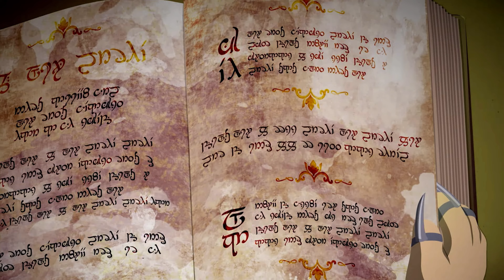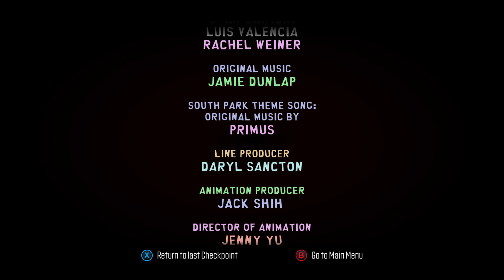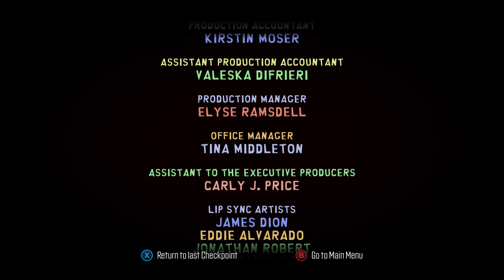The Fractured but Whole Movie in Fragments but Full 4K Edition Who will clean up these streets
🎮Gamer/Editor of upload
Steven Hall of Gaming / S*H Gaming
RTX 4070 / ASUS Tuf A15 / PS5

Intuitive Gamer Sharing the Experience to aid in your gaming adventures
I get lost in games that intend for later on backtracking and looking up details gets fickle
i bring you my archive of games may it help solve some of those confusing gaming moments we all have
When you do find that wow tip that helps you leave a comment i'm sure it will help someone else down the line